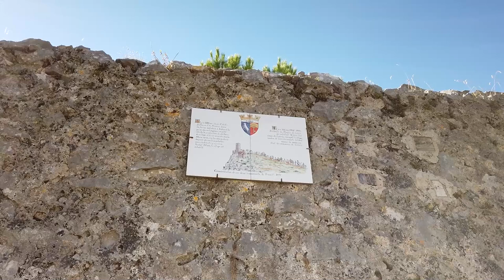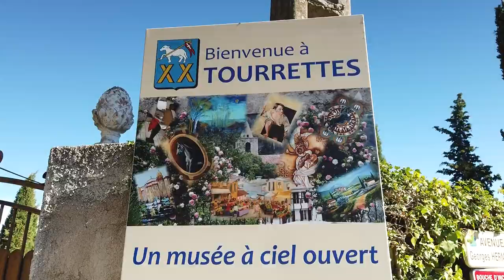SAINT-CASSIEN_CABRIS_TOURRETTES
Une escapade qui passe par le lac de Saint Cassien dans le Var, puis par le village haut perché de Cabris à proximité de Grace dans les Alpes Maritimes. Pour finir par le village de Tourrettes à proximité de Fayence dans le Var. Ce village est un musée à l'air libre, toutes ses rues sont décorées de tableaux d'artistes locaux.